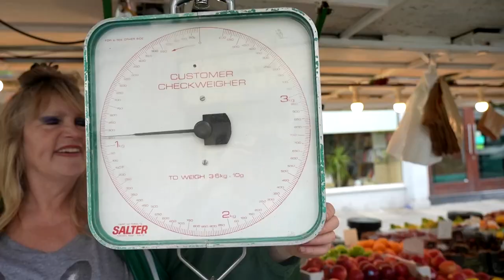Britain considers reviving imperial measurements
Coinciding with the Queen’s Platinum Jubilee, Britain will launch consultations on how to change the law on weights and other measurements to capitalize on freedoms after leaving the EU.